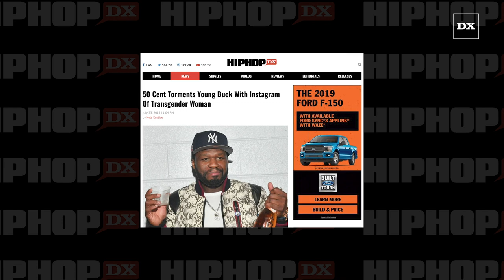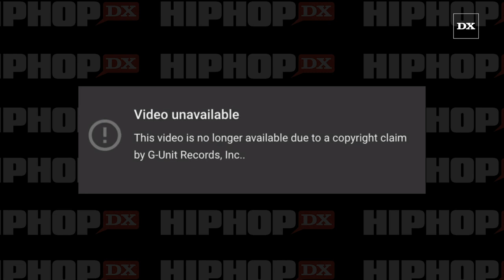50 Cent Torments Young Buck With Instagram Of Transgender Woman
NEW YORK, NY – After a few moments of respite, 50 Cent is back to harassing Young Buck over his alleged relationship with a transgender woman.